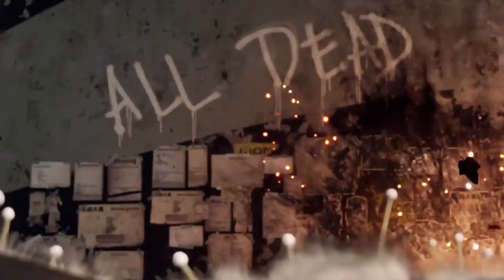Black Ops 3 Multiplayer Gameplay!!!!!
Black Ops 3 multiplayer gameplay is amazing and sick! i cant wait to see more!!